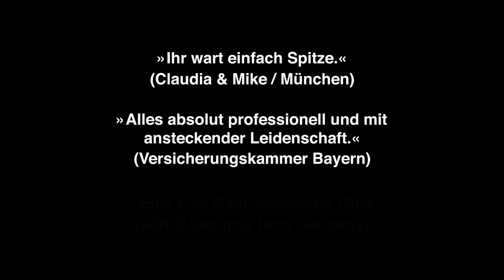Maxxoutt Live-Trailer!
maxxoutt, die Party-, Event-, Pop-, Rock-, Soul-, Cover-Liveband Nr. 1 aus München!